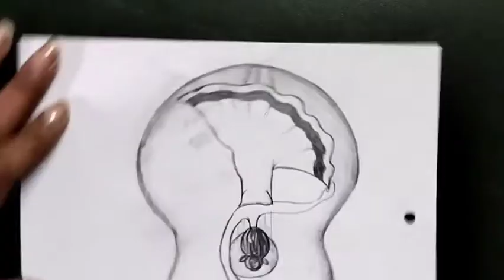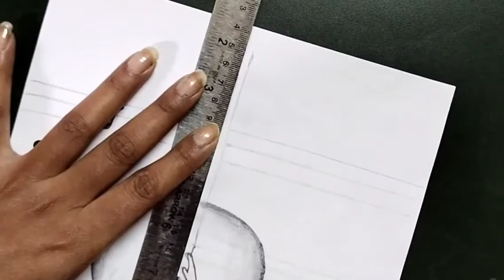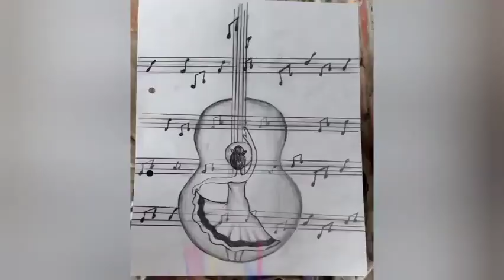Double Exposure Drawing